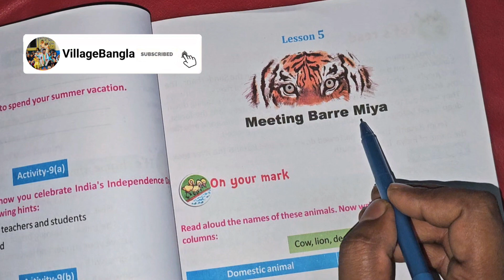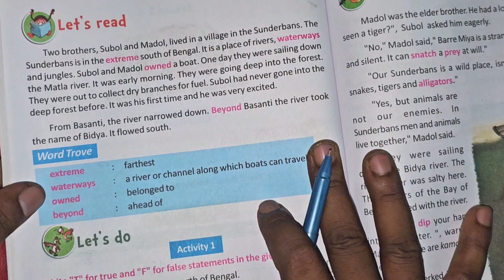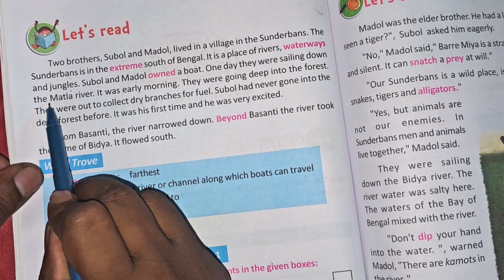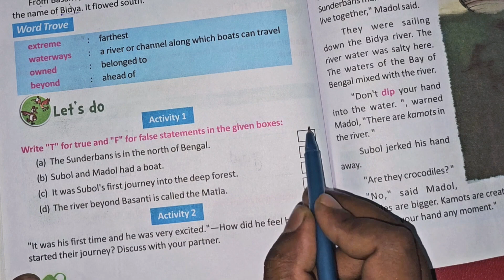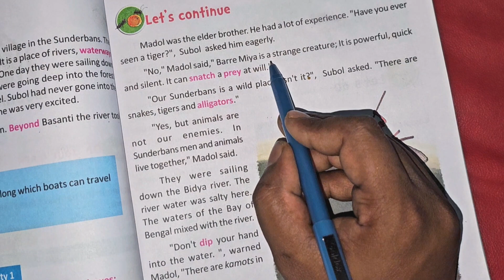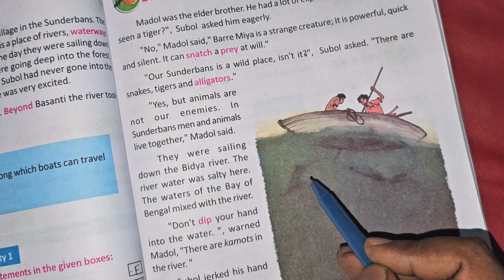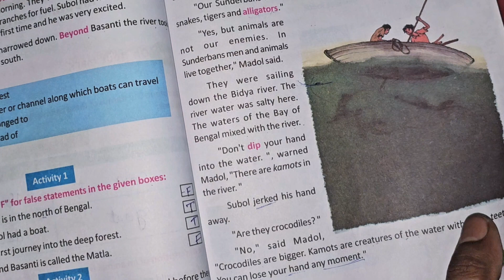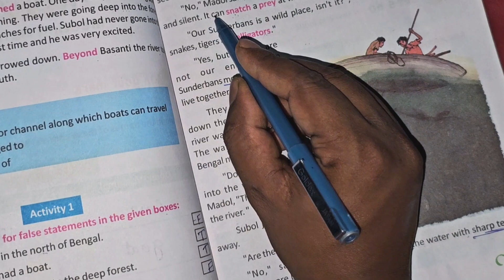Class 4 lesson 5, Meeting Barre Miya Class 4 Question answer , Class 4 English